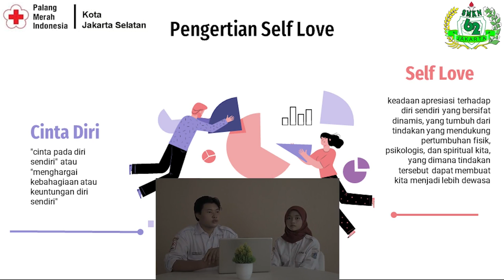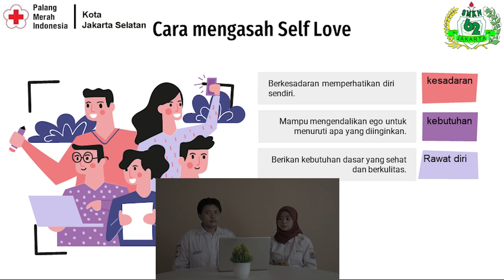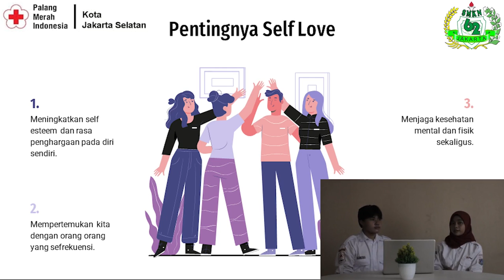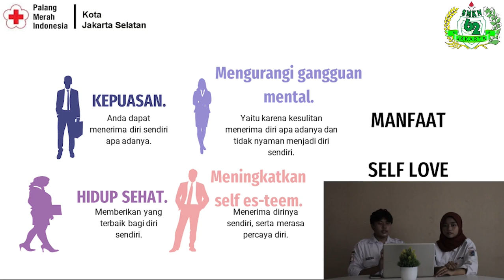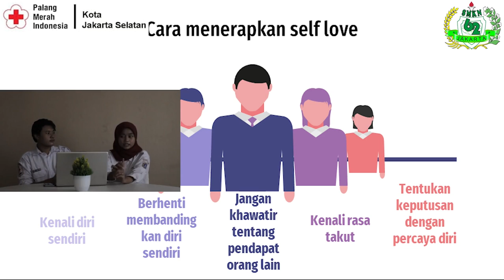SMKN 62 Jakarta : Lomba Video Kesehatan Remaja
Halo sobat Youth Centre..
Berikut adalah hasil karya dari sobat PMR SMKN 62Jakarta, video Kesehatan Remaja bertema Self Love
Yuk disimak dan berikan dukungan serta masukan yang positif terhadap sobat YC dari PMR SMKN 62 Jakarta, agar kelak dapat membuat hasil karya yang lebih baik lagi

Note: video ini merupakan hasil karya yang dibuat untuk mengikuti perlombaan Youth Centre Celebration - PMI Kota Jakarta Selatan Tahun 2022. Jika terdapat kelalaian di dalamnya merupakan sebuah pembelajaran bagi kami agar dapat berkembang dan menjadi anggota PMR yang lebih baik lagi. Terima kasih.